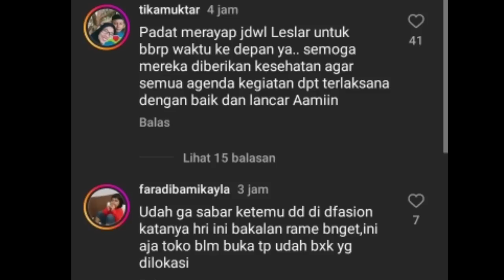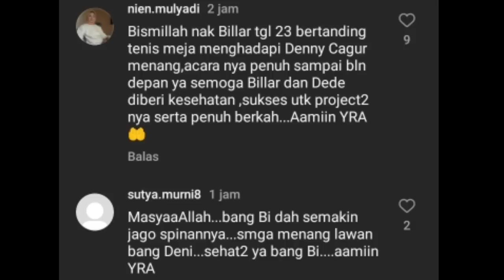RAME BANGEET UPDATE TERBARU DI LOKASI OFFAIR LESTI DI MAKASSAR